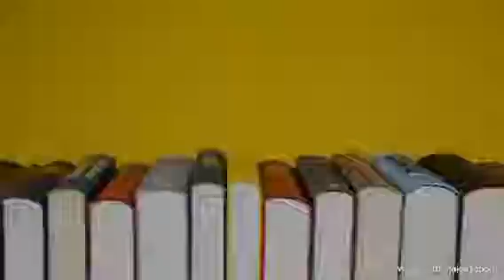ROYAL CROWN SCHOOL